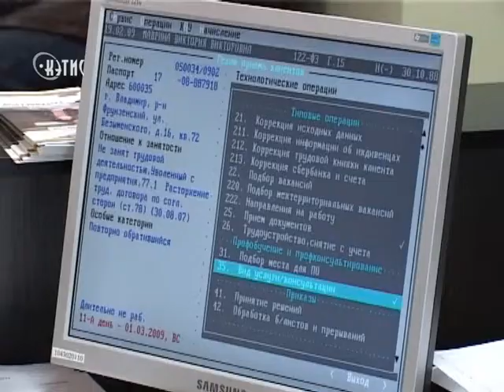В регионе появится антикризисный штаб